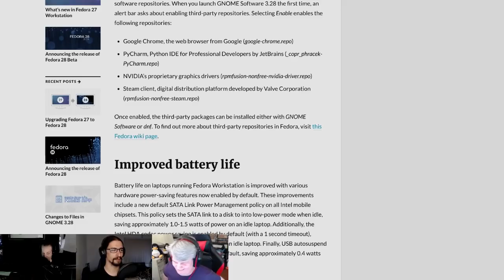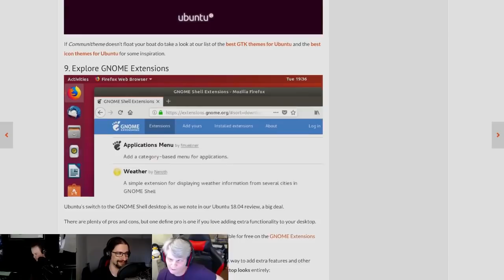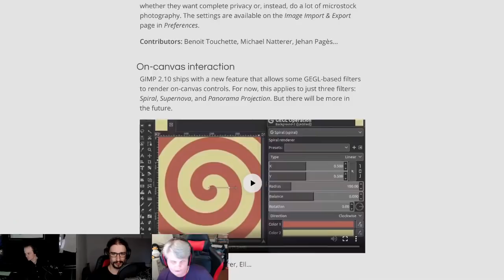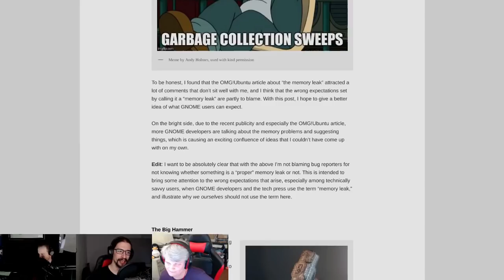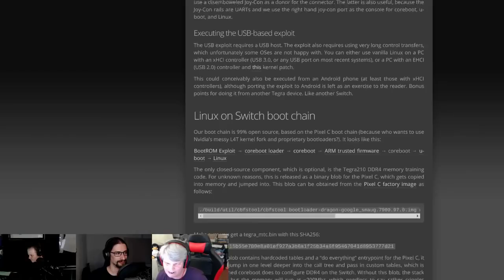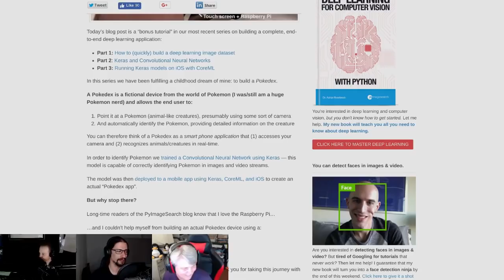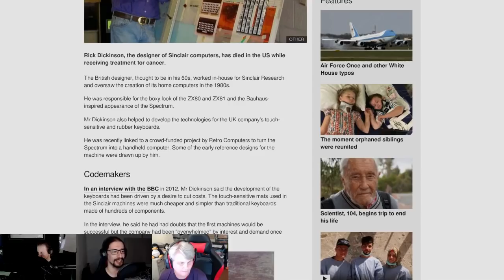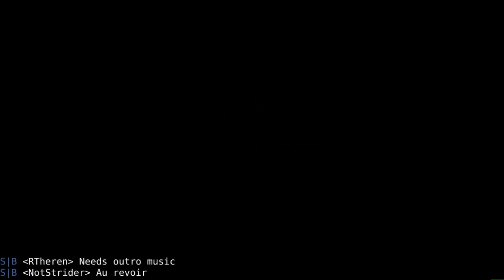Linux Weekly Daily Wednesday 116: Fedora Twenty Great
Fedora 28 launches with a gang of new features! Ubuntu 18.04 tips & tricks, GIMP 2.10 is ready for public consumption and containing Google with Firefox. All this, plus your emails.